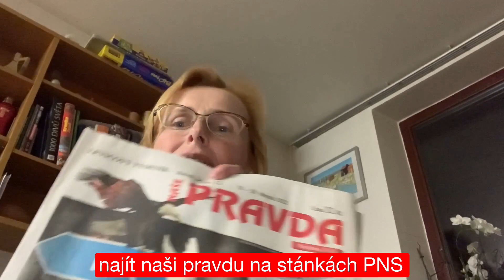Jednoduchý návod, jak 🖊️podepsat petici proti odchodu do důchodu v 6️⃣8️⃣ letech.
❗️SDÍLEJTE❗️